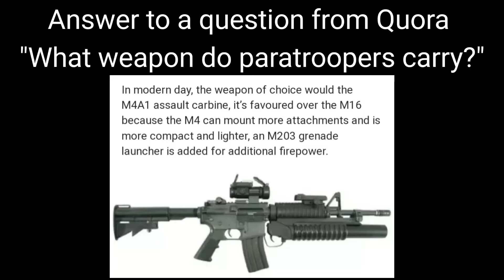"Something a paratrooper would use"